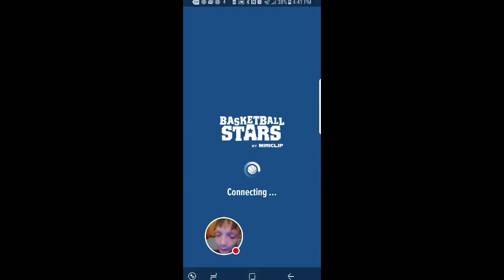My basketball cloction i coped a vip mask 1 hour time